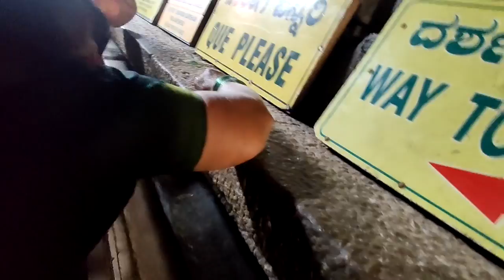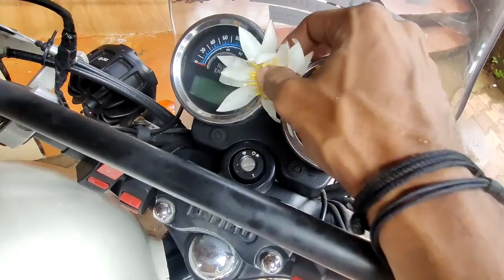RAASTEY MAI MERI DHOTI KHUL GAYI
|Bharat Parikrama |Exploring India Season 4|
Crossing 29 states circling Bharat also known as India on my Royal Enfield Motorcycle Covering more then 14000km Soloride so be part of my journey and support...by Sharing